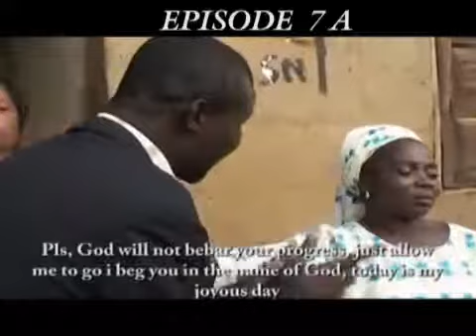Igba Kainkain (Episode 7)